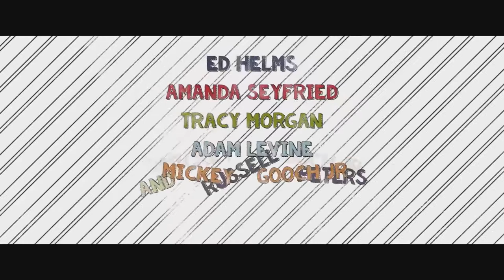THE CLAPPER Official Trailer 2018 Ed Helms